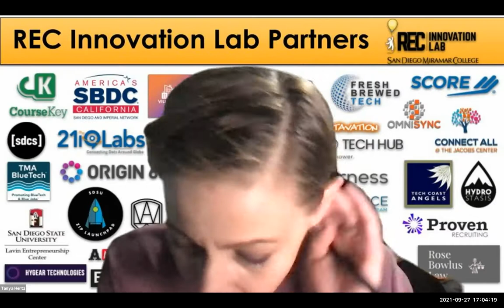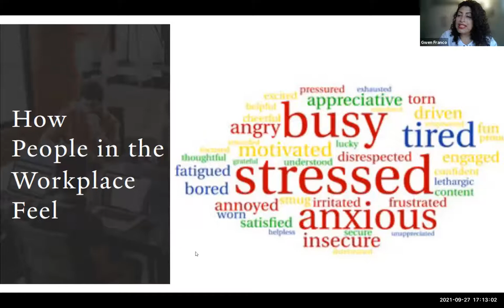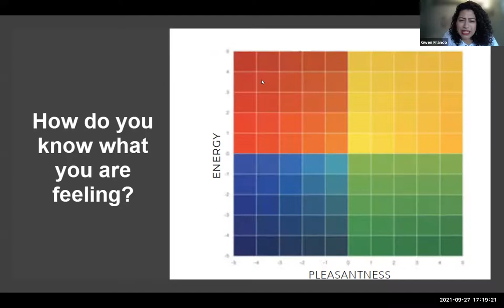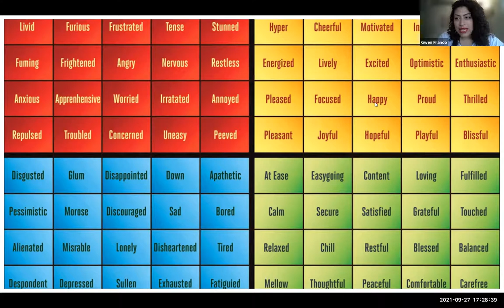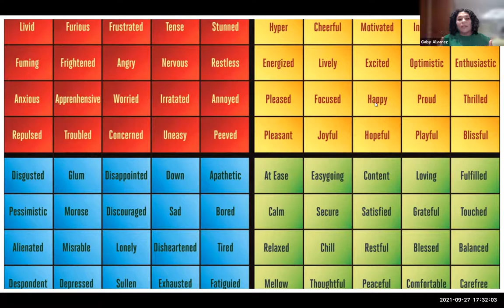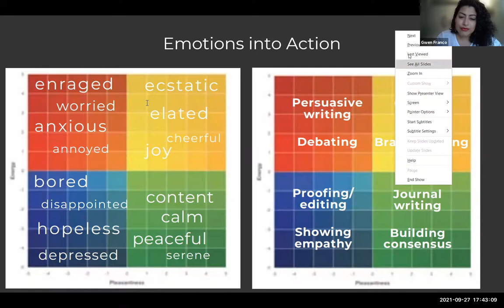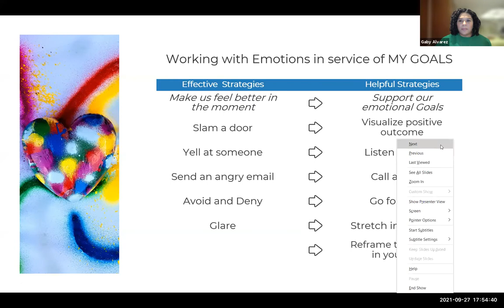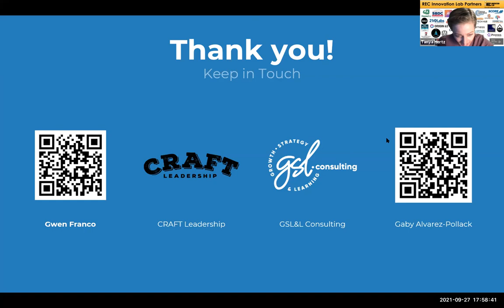Emotions in Action with Gaby Alvarez-Pollack and Gwen Franco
Gaby is a learning/training expert and professional coach with an emphasis in strategic talent management, behavioral assessments, and organizational design. For over 20 years, her passion for learning, growth and strategy has helped individuals, teams and organizations achieve success by finding the perfect combination of personal meaning and business results.

Gwen Franco is a Manager on the Global Talent Management team for Hyatt Hotels with a 13+ year career focused in Talent Development and Human Resources. She is a strategic and innovative professional with a successful history of translating and leading business vision into talent development strategies that improve performance, profitability, growth and employee engagement.